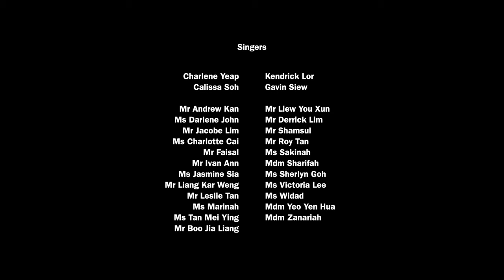Make It With You - An Original Teachers' Day Song by Zhenghua Secondary School | Teachers' Day 2020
This teachers' day, we would like to dedicate this song to all of the wonderful teachers that have made it with us through the good times and bad. Happy Teachers’ Day!

Song written by:
Ms Darlene John, Mr Andrew Kan, Mr Derrick Lim and Mr Jacobe

Music arranged by:
Mr Andrew Kan

Produced and Directed by:
Mr Boo Jia Liang